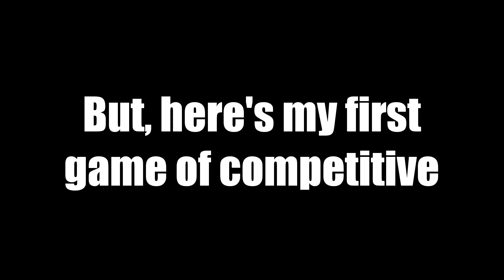Destiny 2 - My First Game Of Comp On PC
Main Music: none

(music used is non - copyright)
(please inform me if a copyright was placed on the music or any other part of the video)